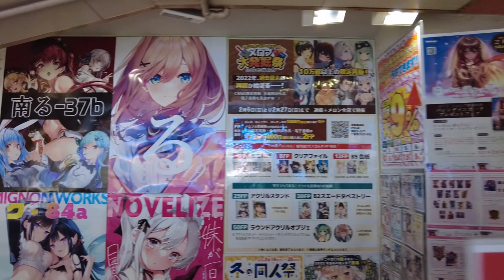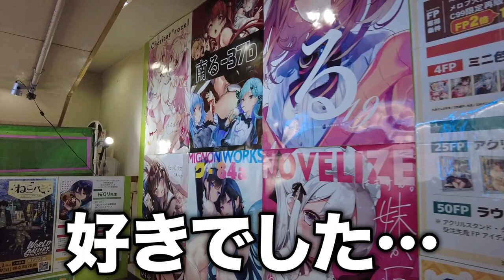【神回】秋葉原で指定されたアニメグッズ見つけるまで帰れません！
アニメ系YouTuberの
ちゃんかやです！

◆贈り物に関してはAmazonから！